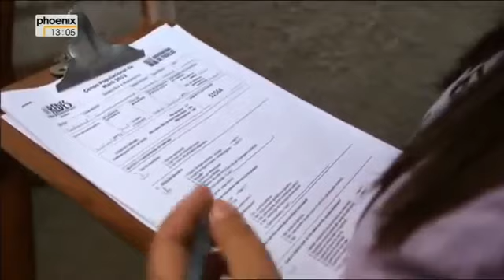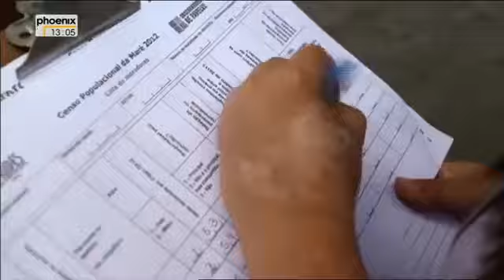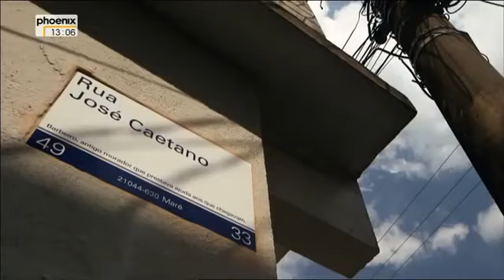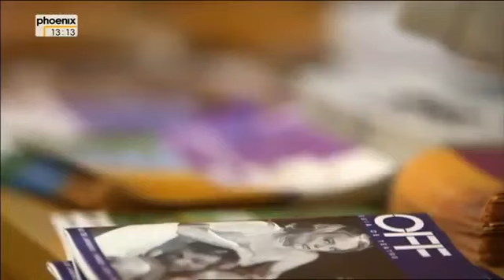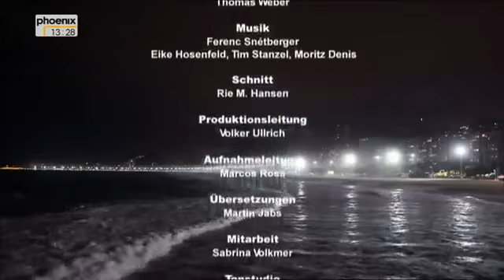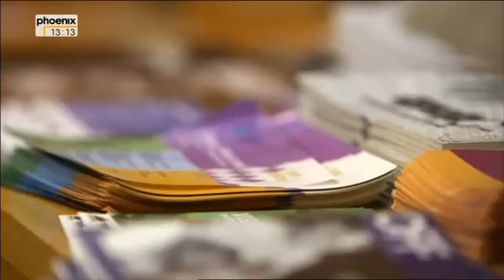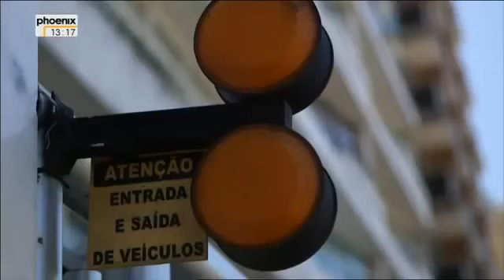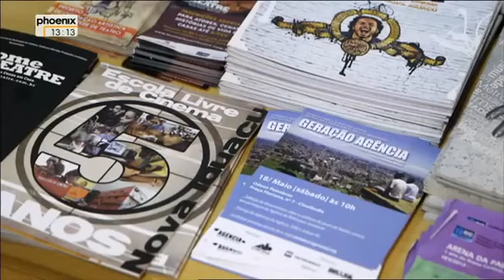Die Zukunft der Städte - Rio de Janeiro [Dokumentation deutsch HD]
Geld verdienen (400€ pro Stunde): Der Zuckerhut und die 38 Meter hohe Christusfigur sind die Wahrzeichen der Stadt und prägen das Bild von Brasilien in der Welt.

Geld verdienen (400€ pro Stunde): Der Zuckerhut und die 38 Meter hohe Christusfigur sind die Wahrzeichen der Stadt und prägen das.

Für weiter interessante Dokus besuchen Sie unseren Kanal. Der Zuckerhut und die 38 Meter hohe Christusfigur sind die Wahrzeichen der Stadt und prägen das Bild von Brasilien in der Welt.

Der Zuckerhut und die 38 Meter hohe Christusfigur sind die Wahrzeichen der Stadt und prägen das Bild von Brasilien in der Welt. Dabei ist Rio de Janeiro nur.